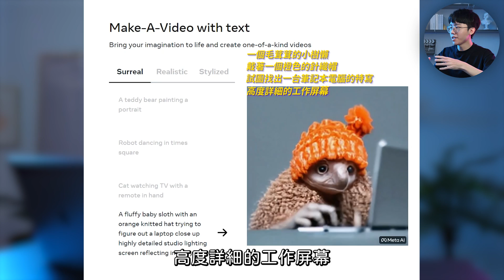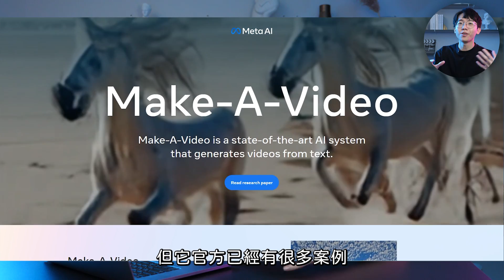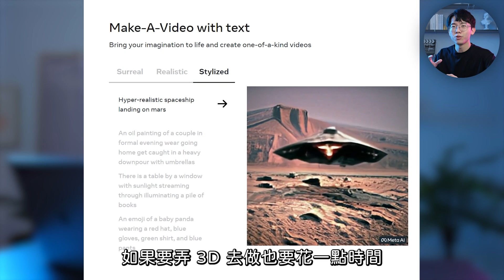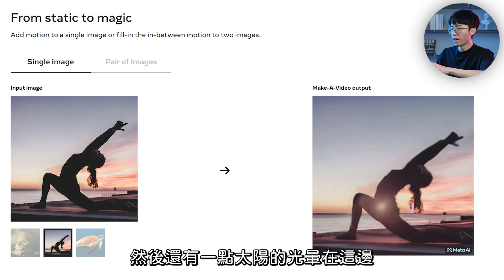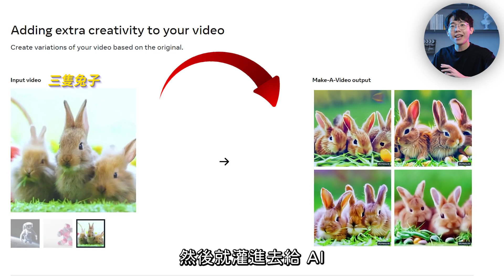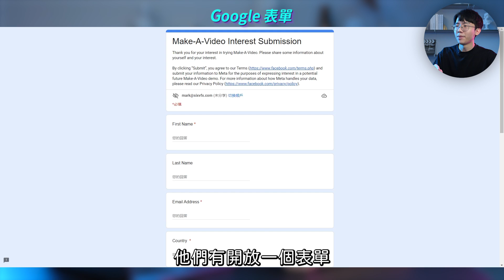剪輯師失業！A.I.能把文字轉成影片了！？【六指淵 Huber】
META新技術
我的新書博客來即時排行第一名！
《你的夢想可能有點風險》
我新經營的蝦皮賣場
台灣綜藝素材：
台灣綜藝字卡:
立即加入頻道會員:
《機密》六指淵拍攝設備